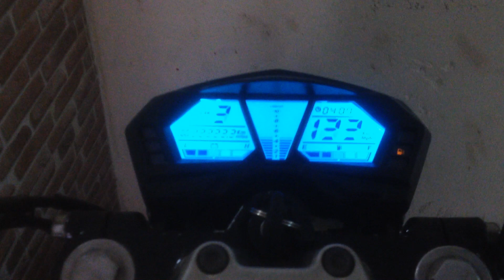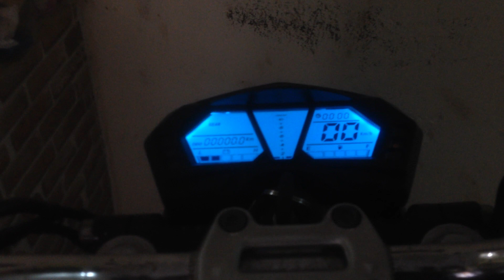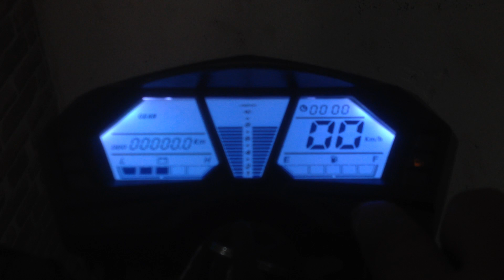SUZUKI BANDIT 400 - DUCATI